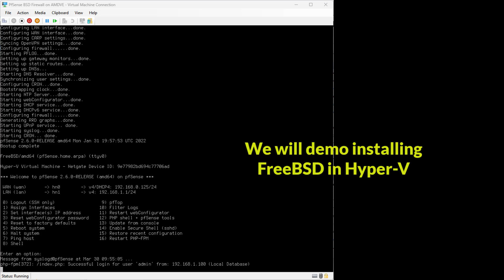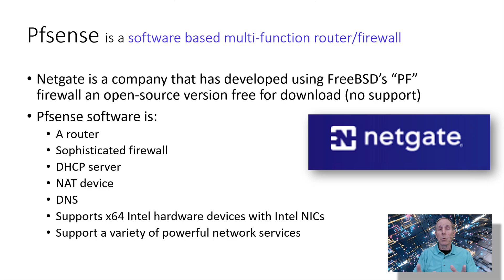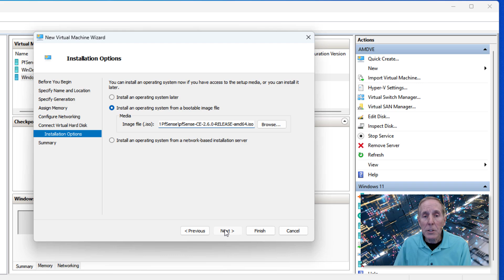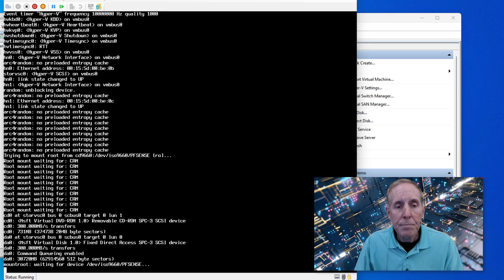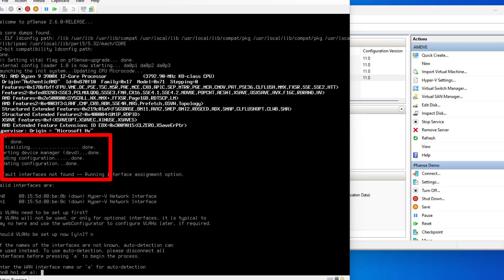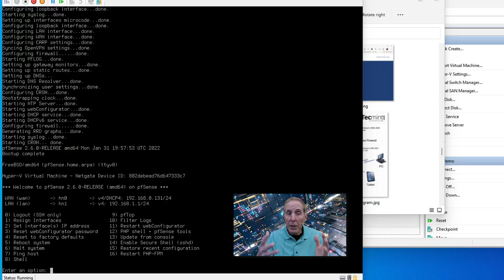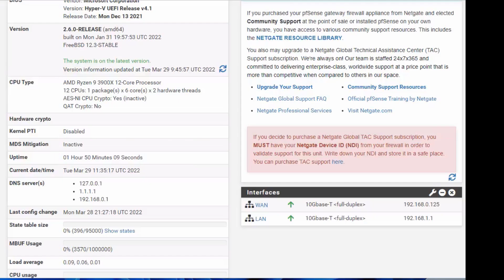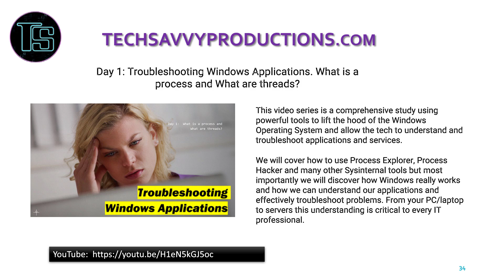Cloud Firewall Mastery: IT Admins' Guide to Free pfSense Firewall in Hyper-V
I will demo how to install a powerful router/firewall and much more for $0 dollars.   Using Pfsense x64 version of FreeBSD we will install it in Hyper-V and configure and launch our virtual appliance’s web interface.   We will place our production servers/containers behind the virtual appliances and test throughput.   We will diagram our Hyper-V layout and diagram our network topology to help you understand this technology so you can use it at home.   We will share many topologies you can build with Pfsense in your home lab.

Please consider becoming a channel member:
• you get an early viewing of all our video content
• access to the complete series of videos for each subject
• links to video notes and PowerPoint slide deck both in MS-Word and PDF format

"Everybody can be great... because anybody can serve. You don't have to have a college degree to serve. You don't have to make your subject and verb agree to serve. You only need a heart full of grace. A soul generated by love." Martin Luther King Jr.